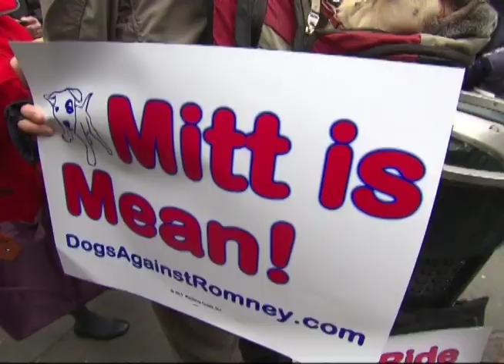NewSource weekly political update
The ground in the political world has shifted once again. Rick Santorum is now the GOP frontrunner in the latest national polls, while Mitt Romney dodges attacks from humans and animals alike. NewSource reporters Copeland Tucker and Travis Ragsdale discuss the latest developments.